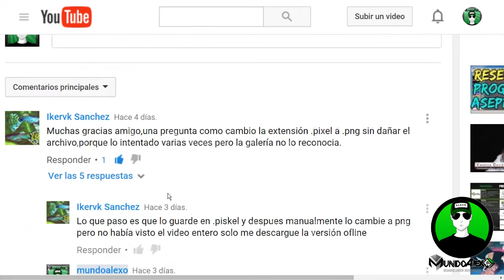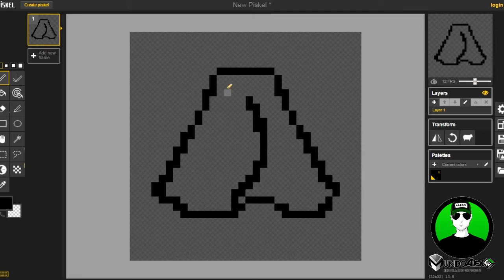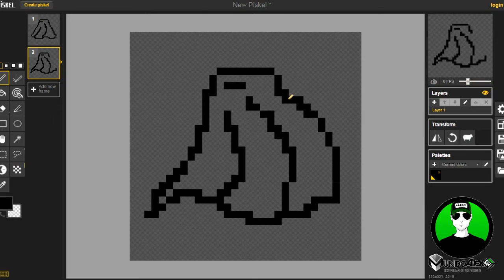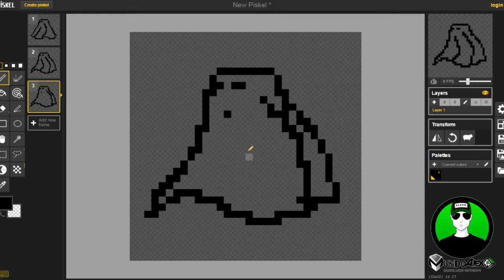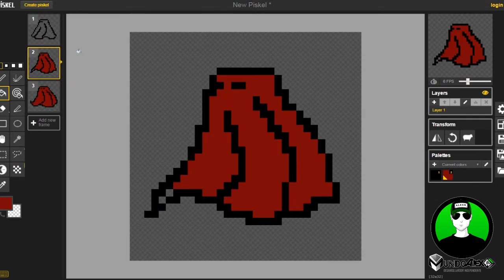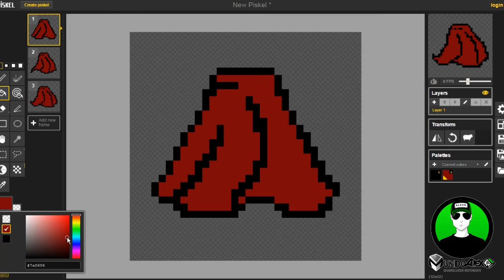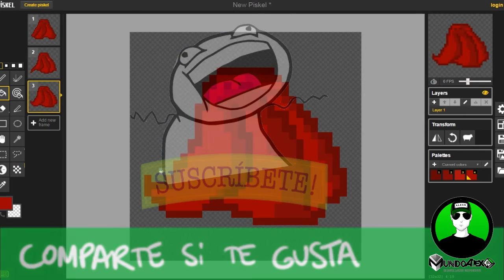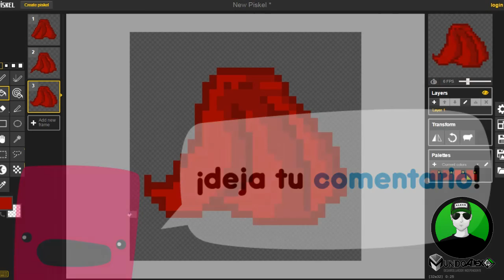Tutorial de Sprites ( Dibujar una capa o una tela con efecto de viento)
aprende a hacer una animación pixelart de una capa en 8 bits con el editor gráfico piskel

Y si quieres hacer algún trato o contacto de negocios conmigo contáctame al siguiente correo electrónico.